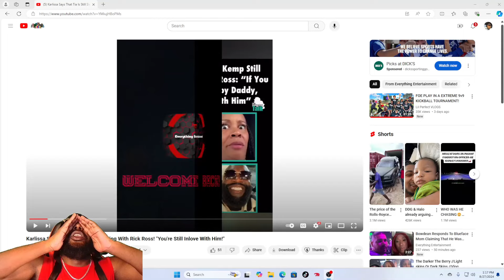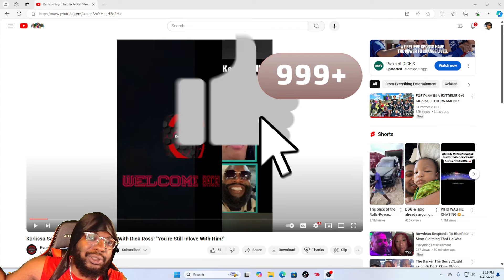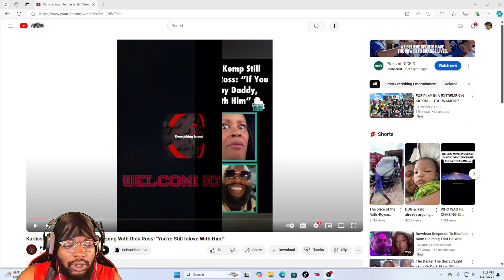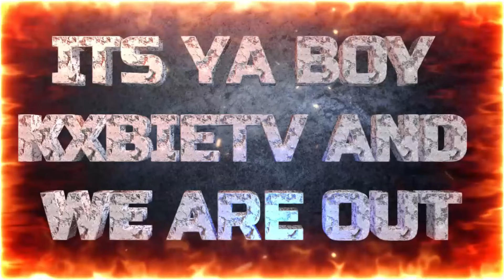Karlissa Blasts Tia Saying That Her & Rick Ross Is Still Sleeping With Each Other